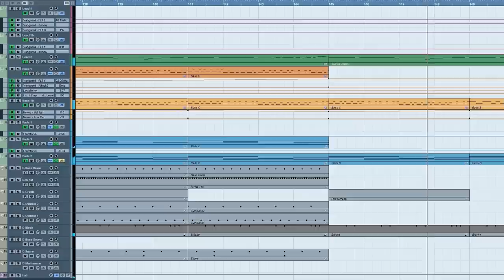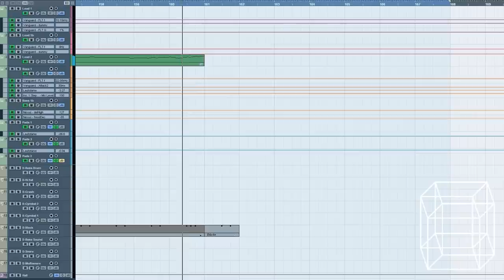Music - Harmonic Evolution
This is a song I wrote yesterday. I used Cubase 5, and the video shows the arrangement of the song. The video was recorded using CamStudio with the Lagarith lossless codec (both are free). If you play the video in 1080p, you should be able to see the individual notes inside the parts, but it seems that the Youtube compression blurs them somehow.

Made by Lu-Tze.